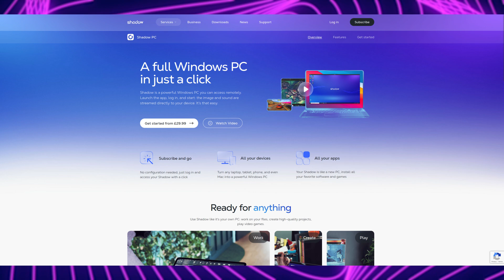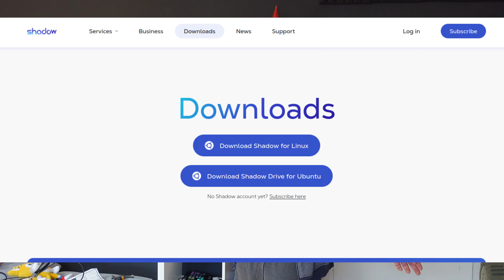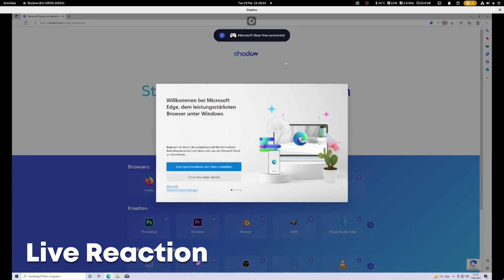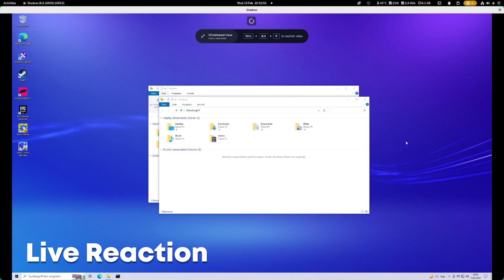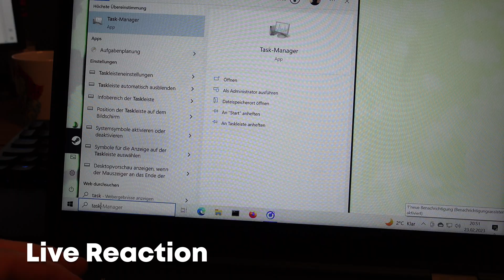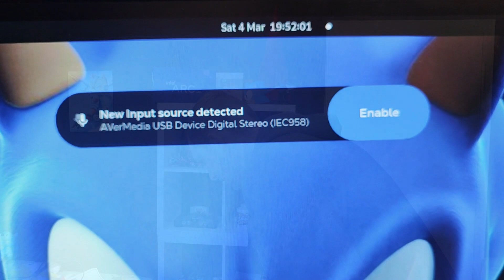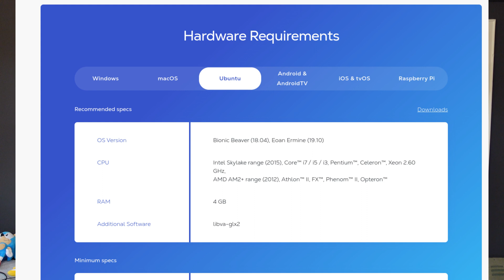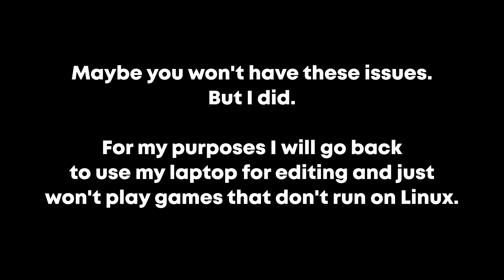I really WANTED to LIKE it, but... | Honest Review: Shadow PC in 2023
Today you get to enjoy my suffering and see me go slightly mad as I talk about my experience with shadow's cloud PC.

00:00 Intro
00:25 What is shadow PC?
01:06 Why did I want a shadow PC?
02:21 Using Shadow on Linux - The Downloads.
02:50 Promotional Spot.
03:17 Promotional Spot End.
04:01 My first shadow pc experience.
05:18 Trying to make it less blurry.
06:23 The Mouse is screwed up in Fullscreen.
07:15 Various Random Issues.
08:04 Trying Shadow on Windows.
08:43 Insane Glitches on Windows. Warning: Flashing Images.
10:15 Can't leave a fullscreen application in shadow.
10:46 Multiple Mouse Cursors.
11:19 Issue with my hardware + shadow support.
12:55 Shadow Support may not help you. + They don't support modern Linux.